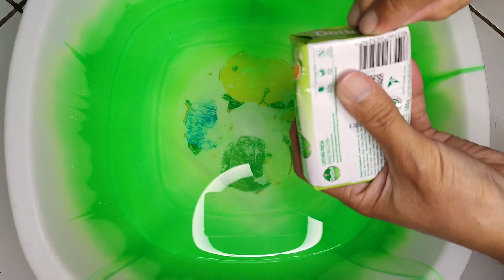ASMR Soap🧼 Lathering and Soaked Soap Dettol Lasting Fresh with Sponge🧽 Sponge Squeezing